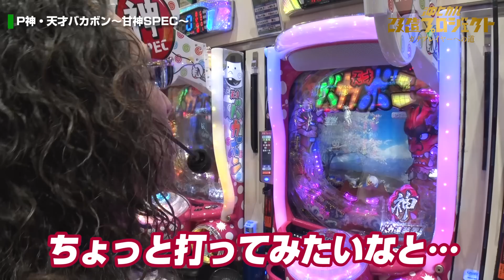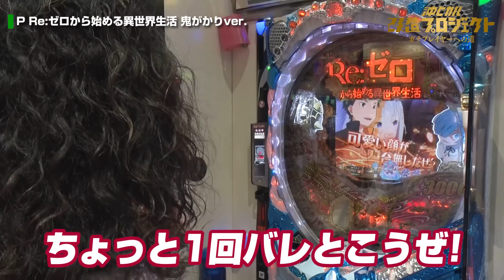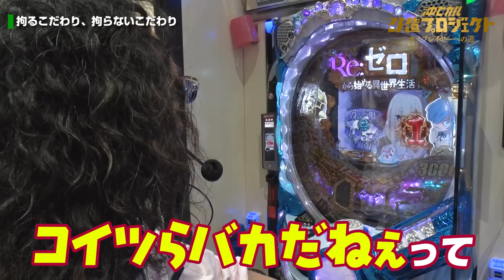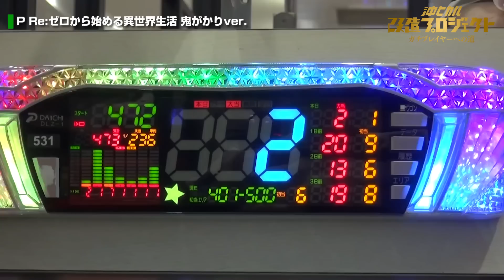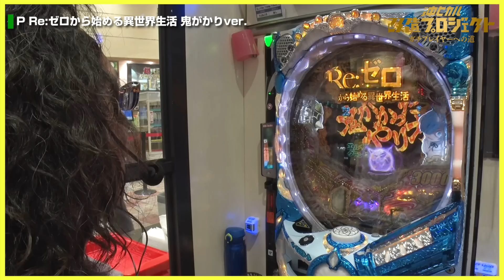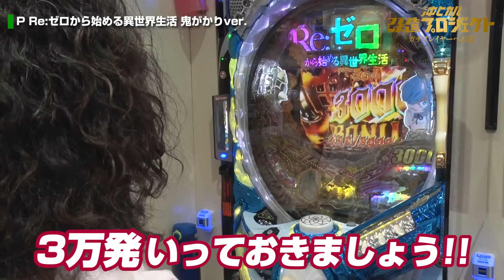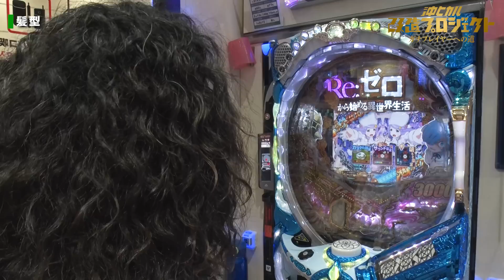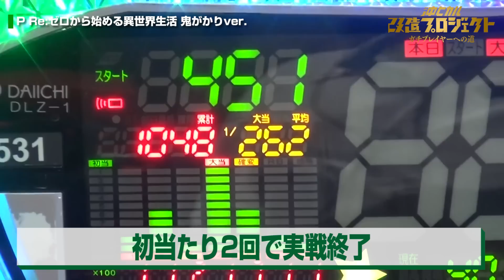【実践を使うヤツはバカ!!】沖ヒカル改造プロジェクトVol.57/P Re:ゼロから始める異世界生活 鬼がかりver.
面しろ機種（オススメ）『P神・天才バカボン〜甘神SPEC〜』を打つも、微妙な状況で『P Re:ゼロから始める異世界生活 鬼がかりver.』に渡り歩く。
そんな沖ヒカルが"実践"とう漢字に物申す!!

《出演》
・沖 ヒカル